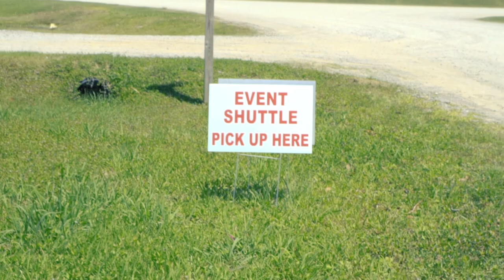AVERY ISLAND | Eps 047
We took a trip out to Avery Island with Gami & PawPaw to take some photos and meet the Easter Bunny!! It was such a beautiful Spring day!